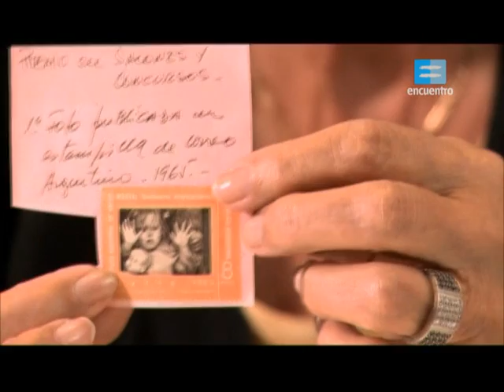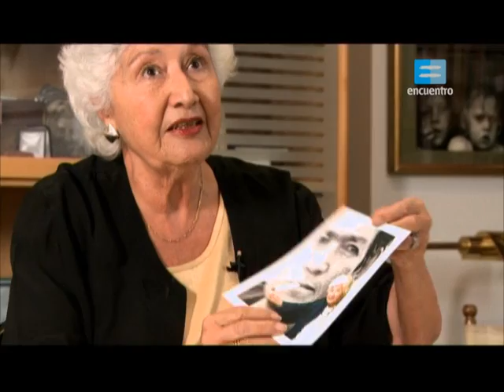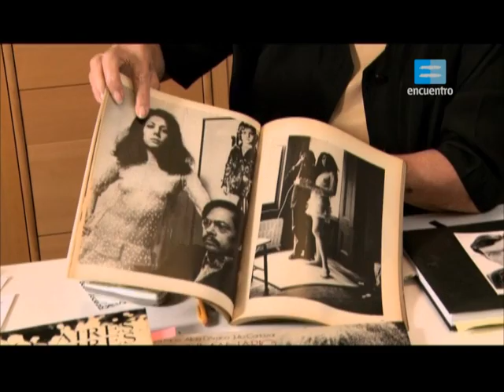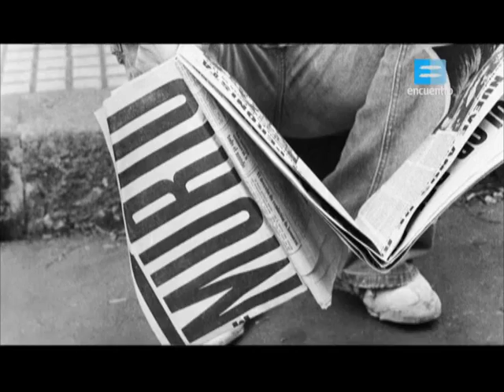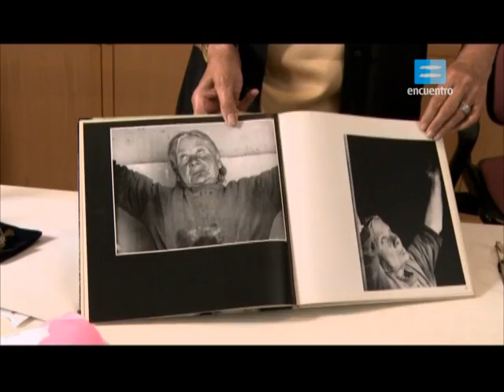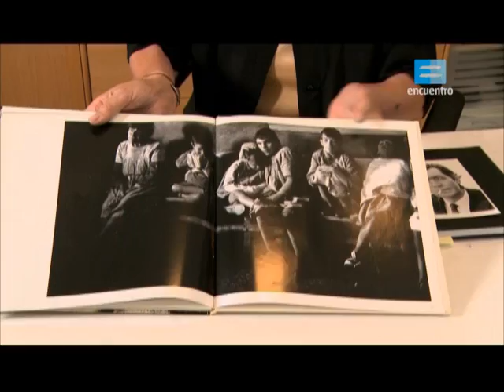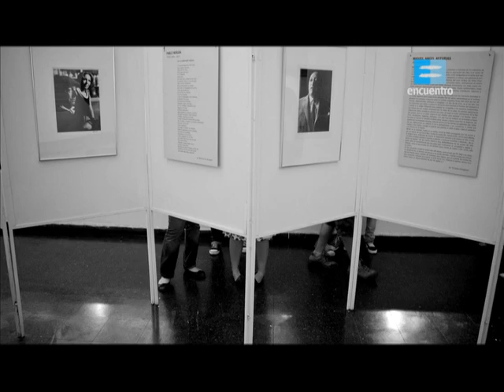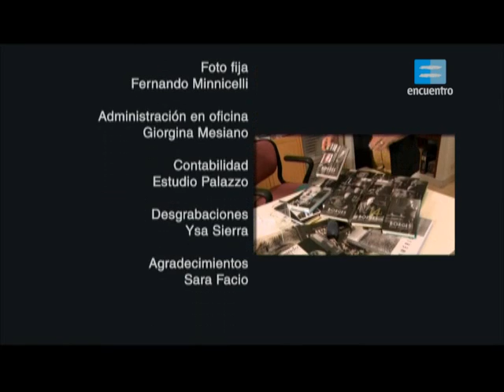Sara Facio - Canal Encuentro